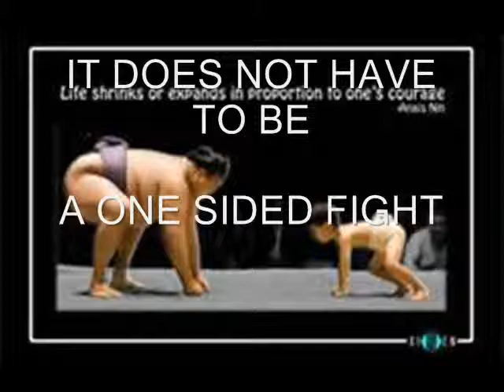BACK TAXES RUMSON NJ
CPA MBA TAX 40 YEARS EXPERIENCE